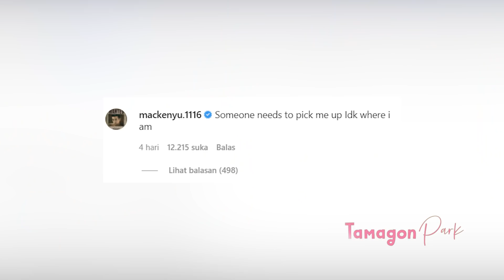Akhirnya OP 1033 - BADASS! ZORO BERHASIL MENGENDALIKAN ENMA BERKAT HAOSHOKU HAKINYA! AURA SANG RAJA!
INI ADALAH SPOILER ONE PIECE 1033
Here we go . . . TARIK JANGKAR DAN MARI KITA BERLAYAR !!!

Video Menarik Lainnya :
PLAYLIST TAMAGON!!!
Best Fanart from AMANOMOON, Goldenhans, Fanalishiro, bbdbg03_drawing and Melonciutus at Deviantart
Ada juga Fanart keren dari INDONESIA
ACCOUNT IG MEREKA ► monkeyd_rock, redi_red.cal, akbrchrl, wibowo_994
► POWER EQUIPMENT :
- Hardisk 1TB
- Canon EOS M100